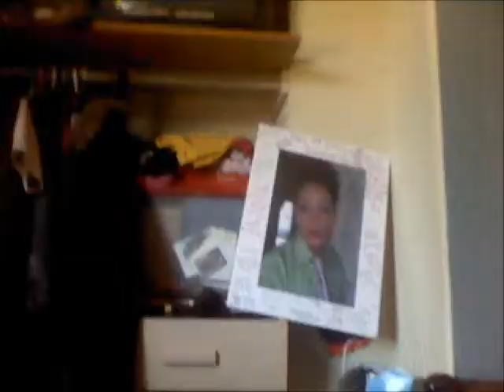Forgive Wednesday's Inability to Do Stuff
this would have been a REALLY cool house tour if everyone wasn't everywhere or a cool road trip if i could have. but no. it had to be a "my room" tour. -_____-